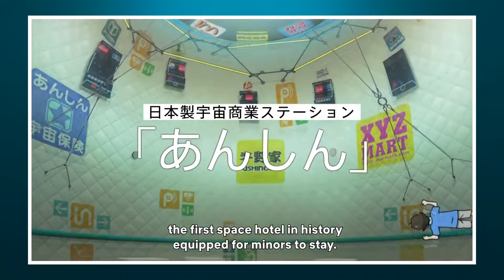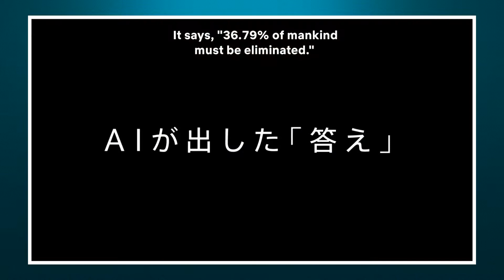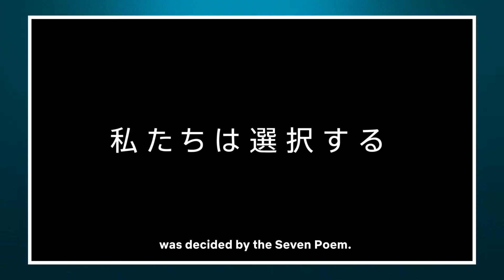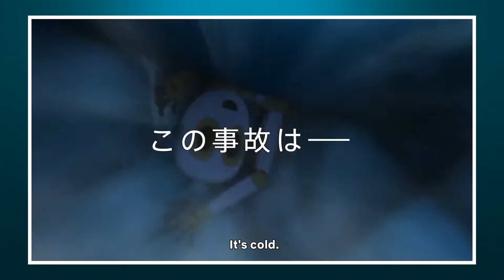The Orbital Children - Netflix Anime Series Review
The Orbital Children Netflix anime series review! The Orbital Children is a NEW Netflix anime series! This is my official Orbital Children Netflix anime series review! SHARE your review and reaction of the Orbital Children on Netflix below!

The story takes place in the year 2045 in outer space, where AI, the internet and social networking sites are widespread. A massive accident occurs on a newly opened Japanese commercial space station, and a group of children are left behind. With no hope of rescue from adults, their lifeline is a barely surviving narrowband, a social network, a free application of low-intelligence AI and a drone controlled by a next-generation mobile device called "Smart". Using these tools with the help of AI, they take actions to survive, and arrive at the "true meaning" of a terrifying prophecy from the most intelligent AI in history. Will they be able to survive the crisis?